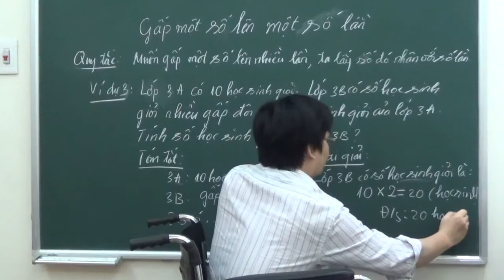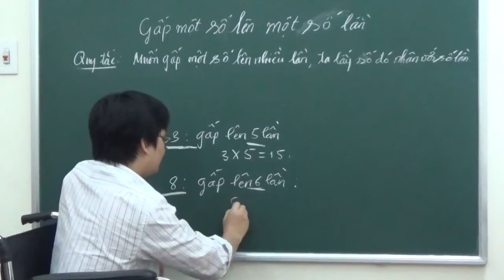gap 1 so len nhieu lan p3